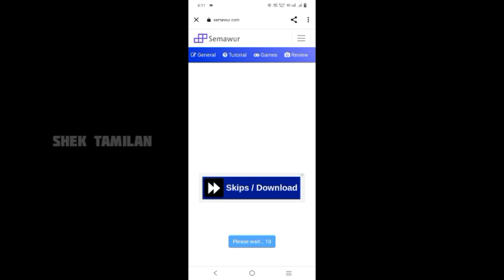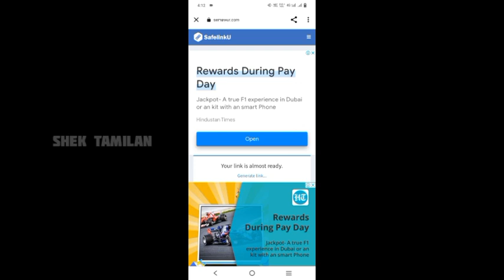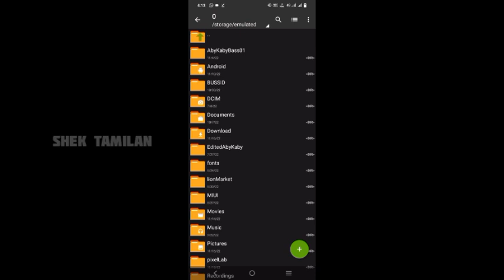New OFF-ROAD V2 MAP MOD|BUSSID V3.7.1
THIS VIDEO IS ABOUT HOW TO DOWNLOAD NEW OFF ROAD V2 MAP MOD FOR BUSSID V3.7.1 FULL DETAILED REVIEW WITH DOWNLOAD TUTORIAL VIDEO .

TRAFFIC MOD CREDIT:KBC KANNUR OFFICIAL

MAP MOD CREDIT:@AliyanGMP

THUMBNAIL PHOTO CREDIT: Respective creators

Note : All The Images/Pictures Shown in the Video belongs to the Respected Owners and not Me. I am not the Owner of any Pictures Showed in the Video.